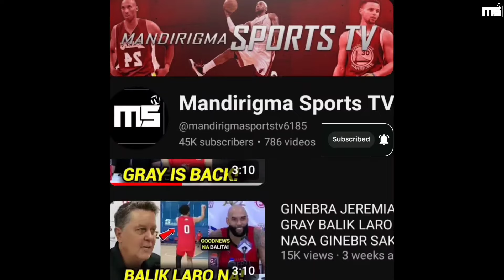Ginebra Troy Rosario Nakapag Disisyon Maglalaro Nasa Ginebra | Import ng Smb EJ Anosike May Sinabi!